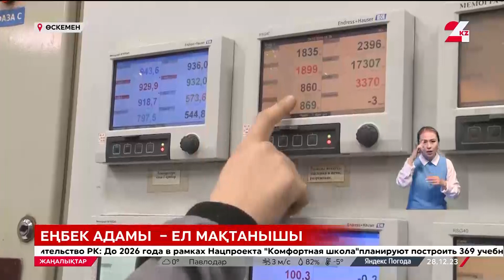Өскемендік металлург «жылдың жас кәсіпқойы» атанды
Өскеменде  металлургиялық кешенде бар болғаны 4 жыл жұмыс істеп еңбекқорылғымен көзге түскен Сергей Панасюк жылдың жас кәсіпқойы атанды.